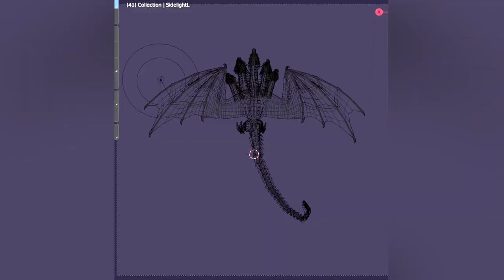Comp/Mograph Reel 2023